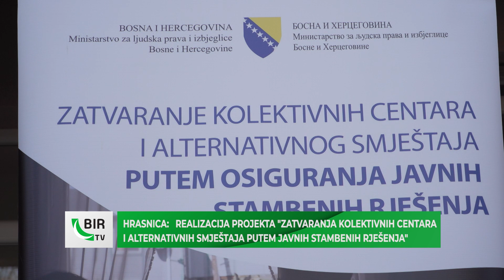BIR Flash, 19.12. 2022.